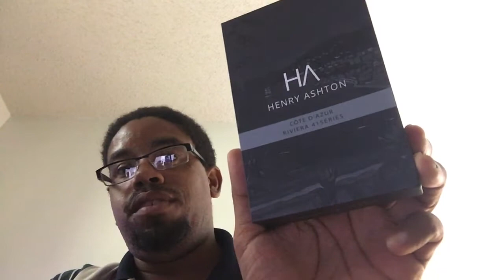New watch alert pt. 3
New watch from Wrist Mafia. My reaction to the watch of the month!